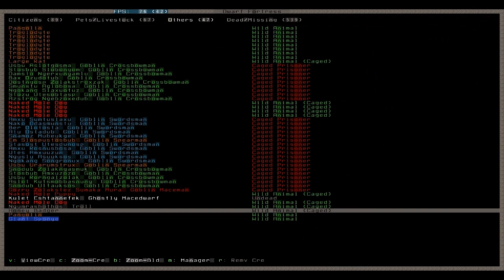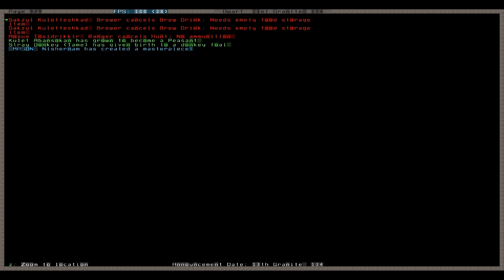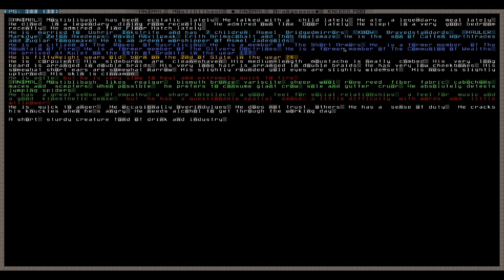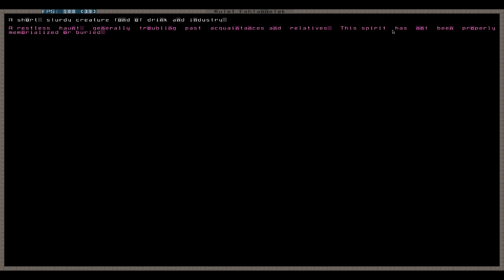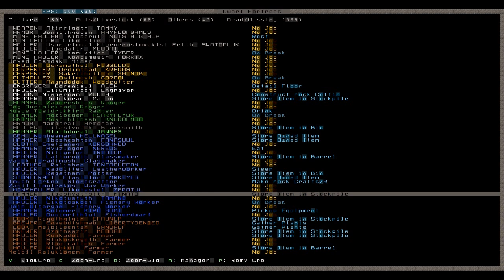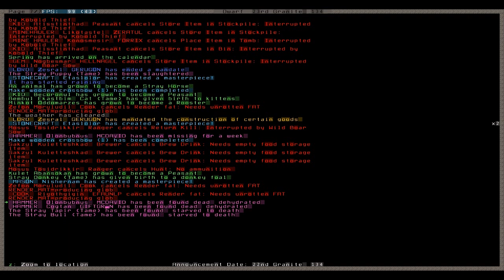Let's Play Tutorial Dwarf Fortress 134